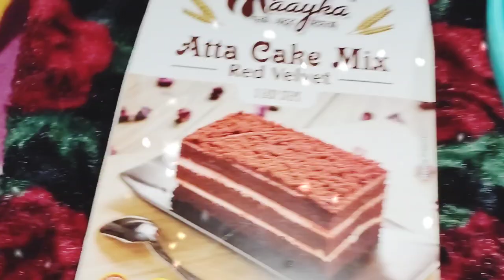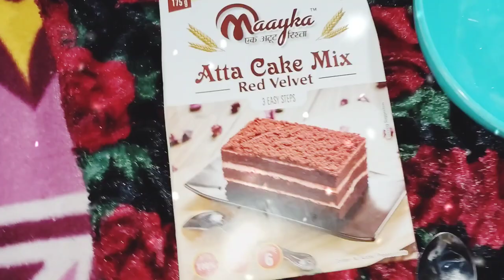My sweetheart doughter drama queen's birthday 🎂| mayka red velvet cake recipe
How to make Maayka- Red Velvet Cake Mix |Super Soft Sponge cake#maaykaredvelvet/Atta Cake Mix
what i got my daughter for her birthday
making my daughters birthday cake
my daughter's birthday surprise
happy birthday to my daughter
my daughter's 18th birthday celebration
happy birthday to my daughter from mom
happy birthday to my daughter from dad
surprising my daughter with mayka red velvet cake
happy birthday to my beautiful daughter
birthday wishes for daughter
my daughter's birthday party
my daughter's 20th birthday
my daughter celebrates at night
happy birthday daughter
birthday quotes for daughter
first birthday cake for baby girl
surprising my daughter with her favorite
cake
where to celebrate birthday
how to make a birthday surprise
morning birthday surprise ideas
birthday party photography
decorating for a birthday party
how to make birthday cake at home
13th birthday party vlog
birthday decoration ideas at home
san francisco birthday vlog
Bakers red velvet cake mixll baking cake
without oven
Atta cake mix|black forest cake recipelmaayka
cake primix recipe#cake
Eggless Red Velvet Cake Recipe | Whole Wheat
Cake Without Oven | Super Moist and Soft Velvet cake
EGGLESS RED VELVET CAKE IN JUST
*7 MINUTES*| EGGLESS CAKE IN pot
Grain Grace Purple Velvet Cake Mix Review|
Instant Cake | So Saute
Red Velvet Cake recipe/ ना सिरका न ना अवन  red velvet cake recipe without butter easy recipe
बेकरी जैसा केक घर पर चूल्हे पर बनाएं
meesho haul 170/ me 2-,Cake mix 2 pks Il Block
forest & Red velvet Il Maayka Atta cake mix
Flipkart me 160 me 2 pack any flavour
Easy Red Velvet Cake Sponge | cake recipe
Cake Premix Review | Maayka- ek atoot Rista
products review nd unboxing | unboxing and cooking rewive
Maayka red velvet cake mix /super soft
sponge cake
Maayka atta premium red velvet cake review
Maayka Black Forest Cake Mix Recipe | Easy
Maayka Cake Baking Review | Maayka cake recipe
Maayka food's I| block forest & Red velvet egg
less cake mix ll yummy
VALENTINE
SPECIAL RECIPE |
WITHOUT OVEN
How to make Maayka- vanilla Cake Mix]
instant premix cake recipel
बिना ओवन रेड वेलवेट केक घर पर बनाएं बेकरी से भी अच्छा और 🍦 सॉफ्ट 🍰
Maayka cake mix recipe | red valvet, Black
Forest, vanilla | best cake mix | cake recipes ..
Atta Cake Mix | black forest cake recipe|
Maayka Product Review |Black Forest Cake Mix
Black Forest Cake Mix | Maayka Product
Review |Black Forest Cake Mix without oven ...
Cake Premix Recipe |3 Eggless Cake Premix
at Home|Vanilla premix | Red Velvet Premix ..
Red velvet cake | Maayka cake premix | Red
velvet cake recipe
how to make red velvet cake at home
how to make red velvet cake without
egg
how to make red velvet cake with cake
mix
Oven
how to make red velvet cake in
malayalam
without oven
how to make red velvet cake from
Scratch
how to make red velvet cake cream
how to make red velvet cake betty
crocker
how to make red velvet cake pops
how to make myka red velvet cake
आटा केक मिक्स रेड वेलवेट
cook with gulrose
how to make cake cream
mayka cake mix
15 year old birthday vlog
birthday party ideas at home
what i eat on my birthday
birthday cake decorating
it's my daughter's birthday
surprising my niece for her birthday
seeing my daughter for the first time
setting up my daughter's birthday party
my daughter's emotional birthday surprise
birthday vlog with boyfriend
happy birthday song to my daughter from
mom
birthday celebration ideas
birthday party prep vlog
aesthetic birthday vlog
birthday cake decorating ideas
how to celebrate birthday
birthday morning opening presents
my surprise birthday party
simple birthday celebration ideas at home
14th birthday party vlog